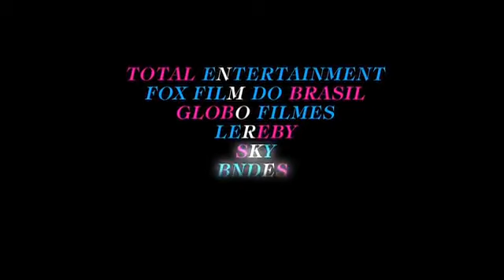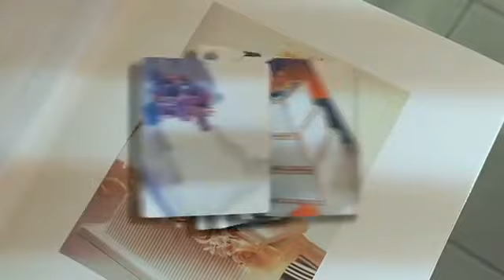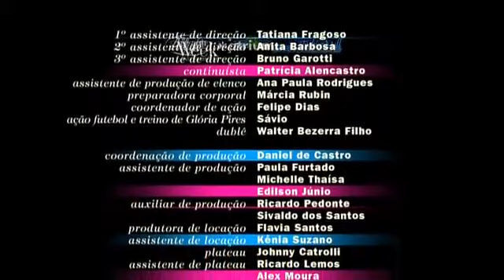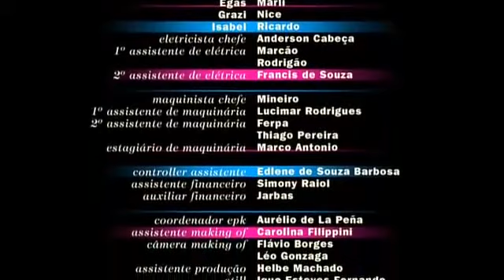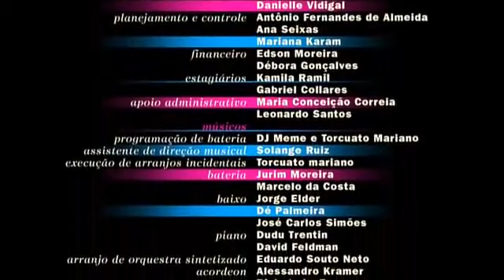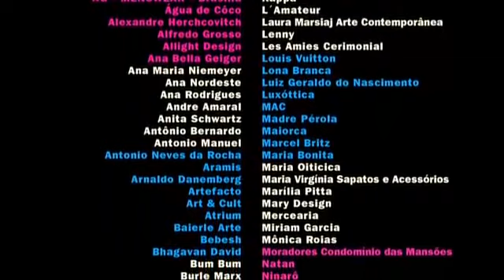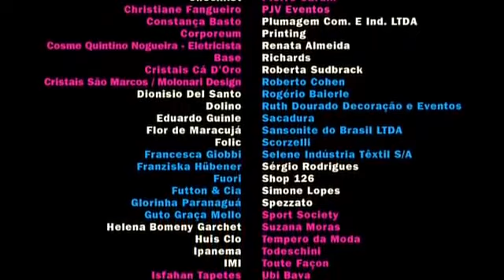SE EU FOSSE VOCÊ ( Filme Completo ) 🔥 - MELHOR FILME DE COMÉDIA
2️⃣ Perfis TikTok com menos de 1k para ativação do LINK NA BIO.
3️⃣ Perfis que desejam usar o GATILHO MENTAL DA PROVA SOCIAL com bastante seguidores.
4️⃣ Pequenas empresas, lojas, restaurante, ou qualquer outro comércio.
5️⃣ Pessoas comum que apenas querem elevar o marketing pessoal perante a sociedade.
6️⃣ Presentear alguém com um pacote de seguidores.
7️⃣ Perfis que querem aumentar o engajamento com o público.

🔴 Canal -  @PayGramSeguidores

PayGram

SE EU FOSSE VOCÊ ( Filme Completo ) 👉 Leia a descrição !!! 🔥 - MELHOR FILME DE COMÉDIA

FILME 🎥
SE EU FOSSE VOCÊ

SINOPSE / Se Eu Fosse Você 2
Cláudio e Helena estão prestes a se separar. Durante uma discussão, eles trocam de corpos mais uma vez e são obrigados a viver a vida do outro. Para complicar ainda mais a situação, a filha do casal está grávida e não sabe como contar aos pais.